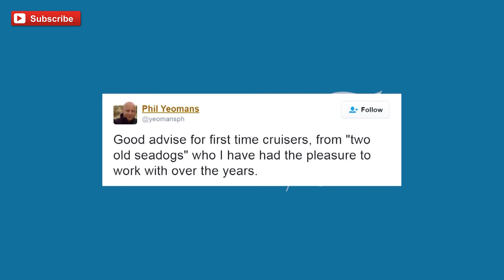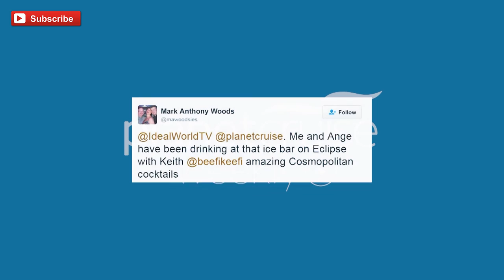Western Caribbean Ports Special | Planet Cruise Weekly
Have you ever considered a Western Caribbean Cruise? Do you know which bit of the Caribbean is the West? Keith and Glenn are here to give you the low down on what to do and where to go.